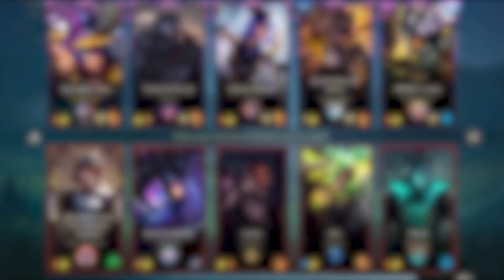FASTEST COMBO OF IRELIA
League of Legends Wild Rift Sovereign Irelia Baron Lane Gameplay

Don't Forget to hit Notification 🔔 to get Updated